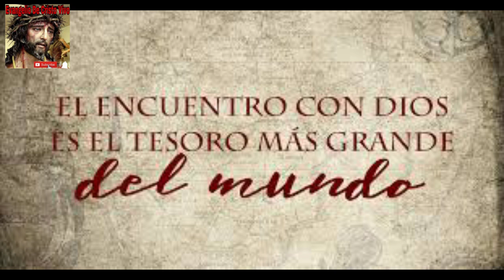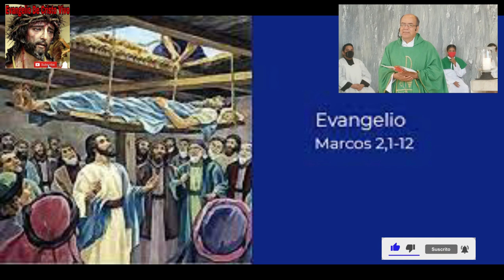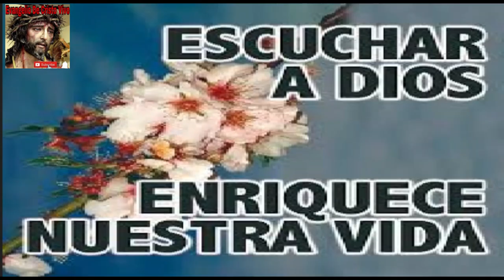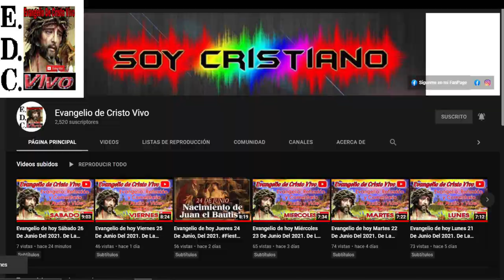Evangelio De hoy viernes 13 De enero Del #2023 De La 1ra semana Del Tiempo Ordinario Mcs (2,1-12)